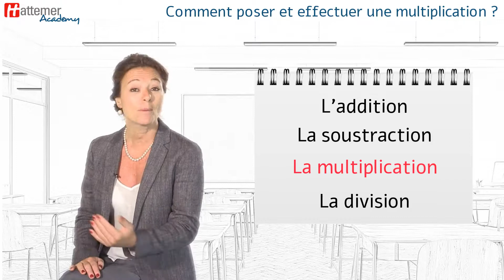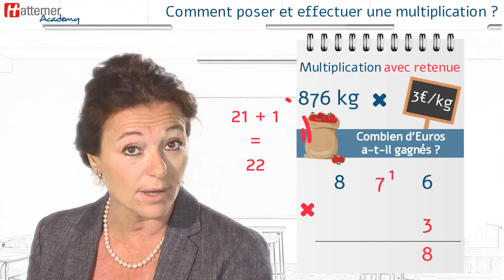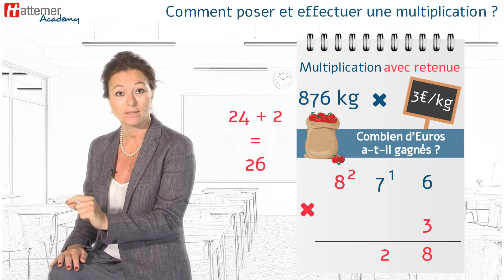Comment poser et effectuer une multiplication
Il est important de savoir poser correctement une opération afin de minimiser le risque d'erreurs lors de sa résolution. Il existe quatre opérations dont la multiplication que nous allons étudier ici. Faire une multiplication, c'est répéter un certain nombre de fois une certaine quantité. Voyons à présent dans le détail comment poser une multiplication.

Voyons tout d'abord la multiplication sans retenue. Prenons l'exemple suivant : les lundis, mercredis et vendredis, André se rend au travail à vélo. Son parcours est de 32 km aller-retour. Combien de km parcourt-il chaque semaine à vélo ? André fait donc 3 fois le parcours dans la semaine, soit 3 fois 32 km. On pose ainsi cette multiplication. Pour effectuer cette opération, on dit : 3x2=6, je pose 6 puis 3x3=9, je pose 9. Le résultat de la multiplication, appelé produit, est 96. André parcourt donc 96 km à vélo chaque semaine.

Voyons maintenant une multiplication avec retenue. Prenons un nouvel exemple : un agriculteur récolte 876 kg de pommes. Il vend ses pommes 3€ le kilo. Combien d'euros a-t-il gagnés ? Cet agriculteur va gagner 876 x 3 euros. Pour effectuer cette opération, on dit 3x6=18, je pose 8 et je retiens 1. 3x7=21. J'ajoute mon 1 de retenue, ce qui me donne 22. Je pose 2 et je retiens 2. On dit donc 3x7=21 et 1 de retenue =22. Je pose 2 et je retiens 2. Pour terminer, on dit 3x8=24 et 2 de retenue =26. Je pose 26. Le produit est 2628. L'agriculteur aura donc gagné 2628€. Vous connaissez maintenant la méthode efficace pour poser une multiplication, opération qui doit être maîtrisée en fin de primaire. Rappelez-vous : bien savoir poser ses opérations, c'est s'assurer ainsi que le calcul sera sans risque d'erreur.